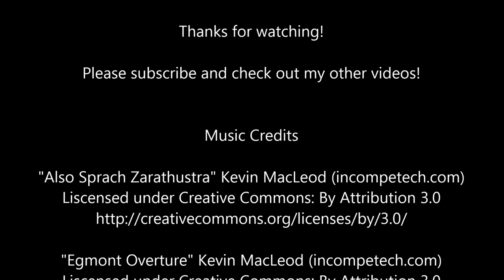HUGE Ghost Pepper harvest from single plant - Hydro growbox update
This video shows the results of my DIY Hydro Growbox 70 days later.
First harvest from single plant.

Full information in the DIY video (nutrients, construction, etc)